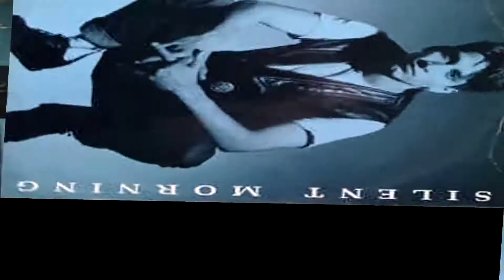Noel Silent Morning ( Extended Version )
Silent Morning" (em português: Manhã Silenciosa) é o primeiro single do álbum Noel, lançado pela cantor de freestyle Noel em 1987. É o single de maior sucesso lançado por Noel até hoje, na qual em 14 de Novembro de 1987 chegou a posição #47 na Billboard Hot 100. No Brasil a música se tornou popular após entrar na trilha sonora internacional da novela Vale Tudo em 1988

A canção surgiu após Noel ser descoberto por um homem que procurava cantores. O homem convidou o cantor para ir ao estúdio gravar alguma canção. Mesmo Noel não acreditando, com o incentivo de seu irmão, ele acabou aceitando o convite do homem. Eles foram ao estúdio e como Noel nunca havia escrito uma canção, o homem lhe deu como conselho escrever sobre aquilo que ele estivesse sentido. A canção gravada se chamava "Spanish Morning", que tinha a mesma melodia que "Silent Morning", mas com letra diferente. Após algumas semanas da gravação, o homem desapareceu. Nesse mesmo tempo, Noel, que trabalhava como assistente de barman em um clube, acabou por descobrir que seu chefe era um homem de bons contatos, que conhecia artistas como David Bowie e Mick Jagger. Noel decidiu gravar uma demo e entregou ao seu chefe. Algumas semanas depois o chefe de Noel disse que havia mostrado a canção para o gerente de um selo, e que ele havia gostado da canção mas não da letra e pediu para que Noel mudasse a letra inteira. Noel reescreveu a canção, agora com o nome de "Silent Morning".[2]

Spin listou a gravação de "Silent Morning", como o sétimo dos dez "Grandes Momentos na História de Estúdio de Gravação", devido a um suposto caso em que "o produtor Aaron Hanson colocou uma arma na cabeça de Noel e ameaçou explodir a cabeça dele se ele não cantasse a canção a maneira de Hanson."[3]